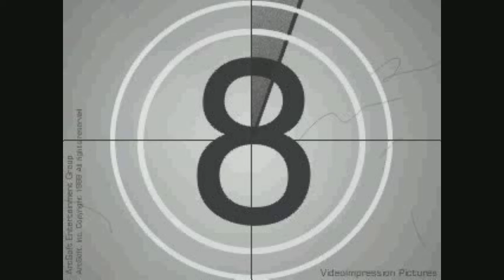Black Ops 2 Sniper Montage with beastlykilla012